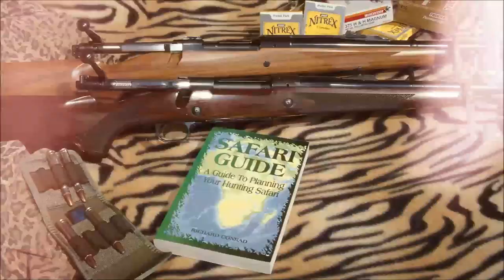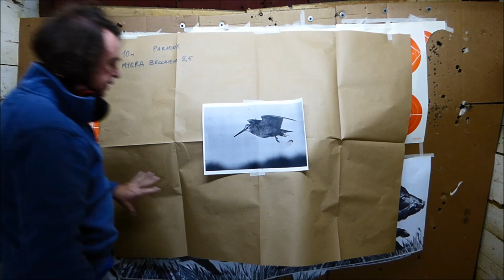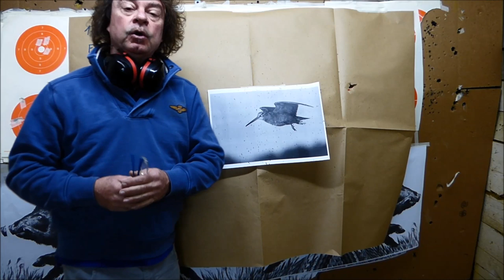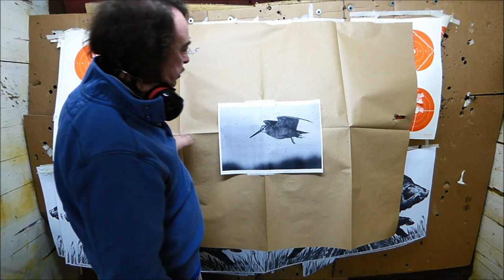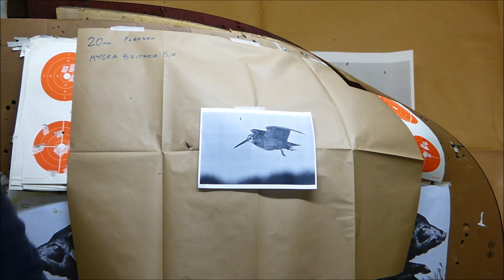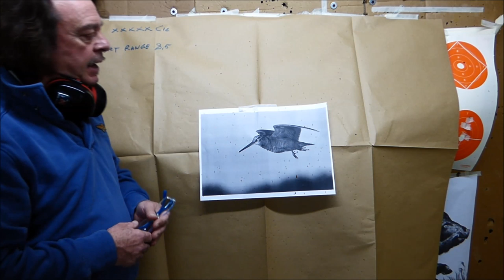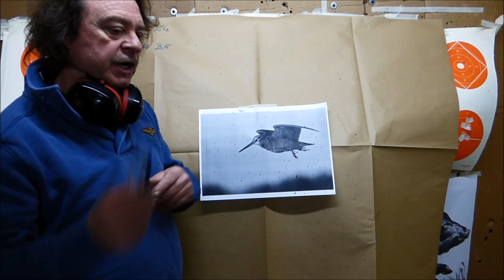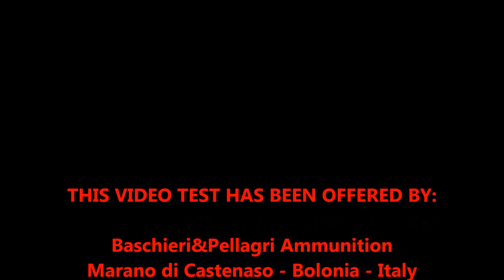Woodcock Hunting: ammo test B&P Mygra Beccaccia and F2 Short Range Dispersante 12 gauge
In this hunting video I have field tested two Baschieri&Pellagri 12 gauge cartridges dedicated for woodcock hunting: The Mygra Beccaccia and the F2 Short Range Disperante. For this test I have chosen a Benelli Beccaccia 12 magnum gauge smoothbore semiautomatic gun equipped with 61 cm barrel with CYL choke and an over/under paradox/ chokes. The test started up at the Armeria Innocenti Gunshop in Montemurlo, Prato, Tuscany where I have verified the performance of these two cartridges in the tunnel shooting at 10 and 20 meter distance. Enjoy the video!